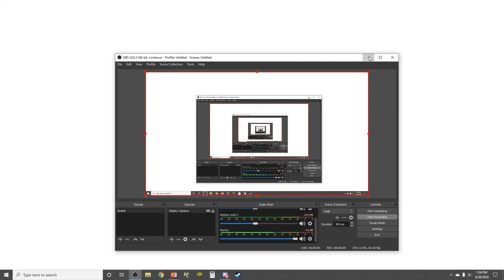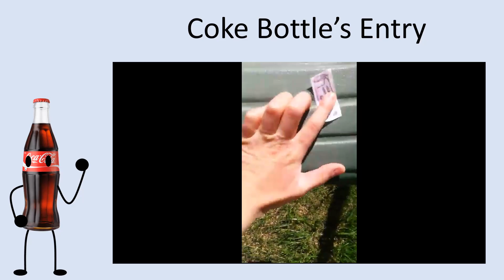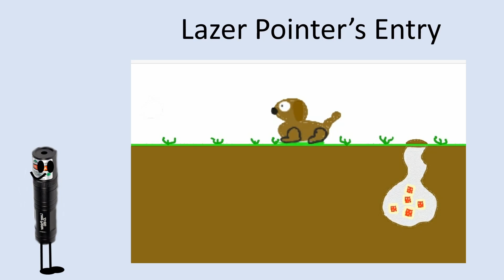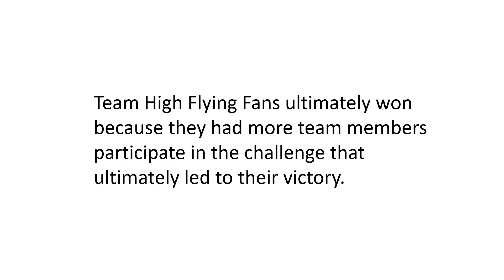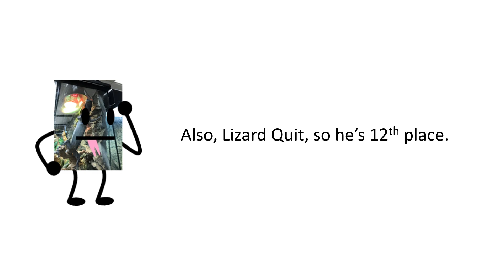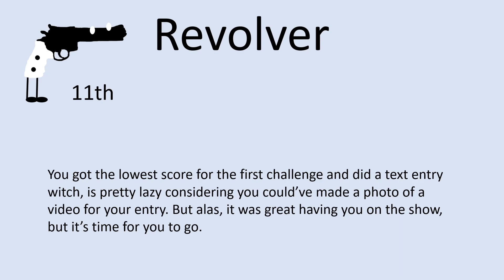M.A.C - Ep.1 - Missing Pop-Tarts